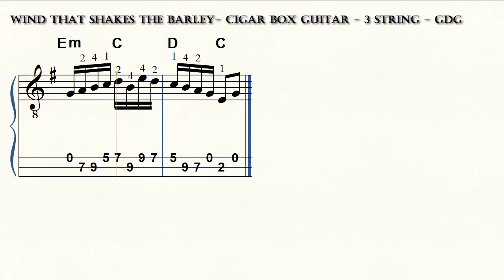Cigar Box Guitar - Celtic Collection - Wind that Shakes the Barley - 3 String - GDG - Capo 7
Wind that Shakes the Barley - Capo 7 - 3 String - GDG - Capo 7 - Cigar Box Guitar - Celtic Collection -
 From the book: Cigar Box Guitar - Celtic Collection by Brent Robitaille
And at Amazon